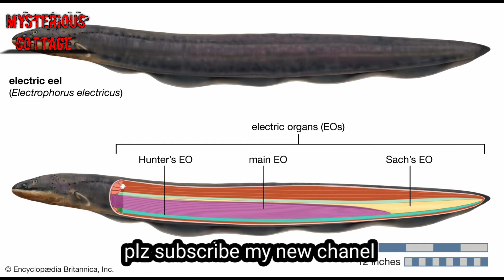দেখুন কি ভয়ংকর রহস্য লুকিয়ে রেখেছে আমাজন জঙ্গল। Amazon jungle. Amazon rainforest.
জাজাকাল্লাহ খাইরান।।